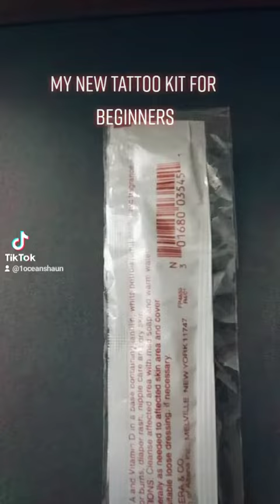My new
The only thing that was bad in my kit box was the ink but everything else is great.